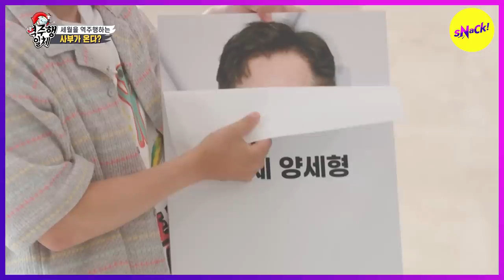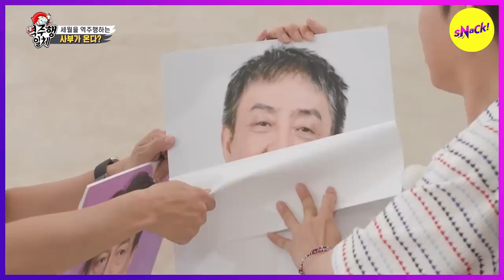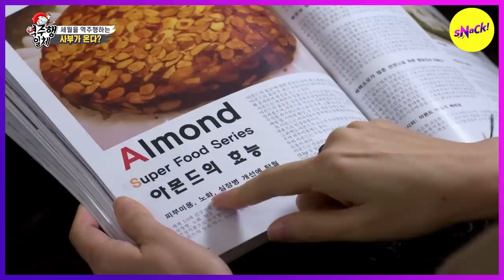[HOT CLIPS] [MASTER IN THE HOUSE] The 80-year-old members analyzed by AI?(ENGSUB)